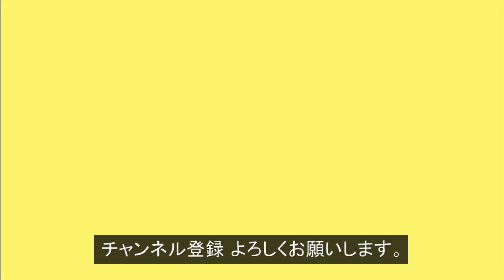パロマーノットの結び方！釣りでルアーやサルカンを最強に結束！ Palomar Knot Fishing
【釣りでは超定番の最強 結束方法！ / 簡単15秒で結べる方法！】今回は、パロマーノットの結び方をご紹介します♬こちらは、ルアーやサルカン、スナップ、フック・針などに釣り糸を高強度に結束させるのに便利な結び方です。初心者の方でも簡単に結べて、強度も高いので、最強結び（最強ノット）とも呼ばれています。糸がねじれないように注意しながら、輪っかを長めにして糸に余裕を持って結ぶのがコツです。
Palomar Knot Fishing knot tutorial.

パラコード（スカイブルー7芯）

「動画説明」

今回は、パロマーノットの結び方をご紹介しました。

用途は、釣りでルアーやサルカン、スナップ、フックなどに釣り糸を結束させるのに使えます。

「関連動画」

ダブルクリンチノットの結び方！（村田基式）最強の釣りで使える結束方法！Double Clinch Knot

「SNSなど」